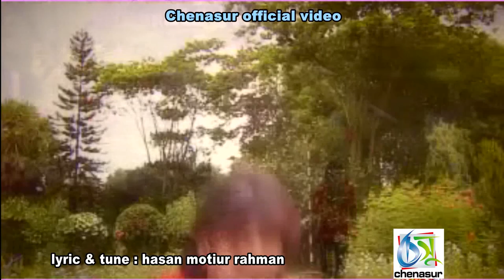Amar Sathire [ আমার সাথীরে ]। Sharif Uddin । Bangla New Folk Song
song : amar sathire
singer : sharif uddin
lyric & tune : hasan motiur rahman
label : chenasur